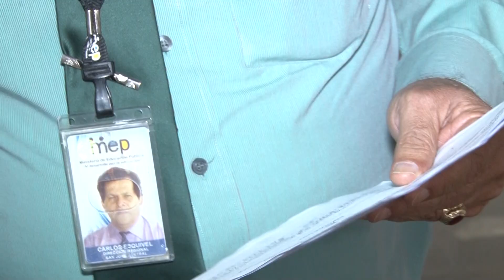Hoy - Regreso Profesor 03 de Setiembres - Canal 9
(Vídeo): Un profesor del Colegio Técnico Profesional de Granadilla que habían suspendido por supuesta agresión psicológica a estudiantes, nuevamente está impartiendo lecciones, una decisión que tiene muy molestos a los padres y alumnos, en la nota le mostramos: